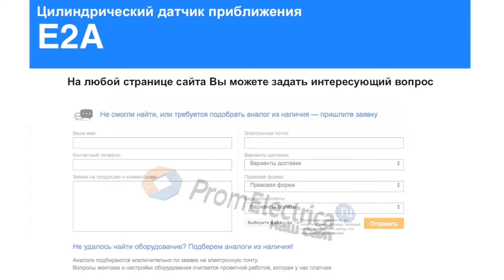E2A-S12KS04-M1-C1 Индуктивный датчик M12, NPN, дистанция 4, корпус сталь, Omron